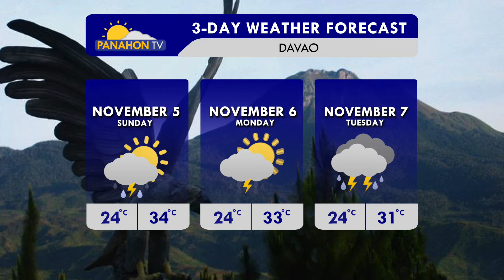Panahon.TV sa DZRH | November 4, 2017, 12:00PM